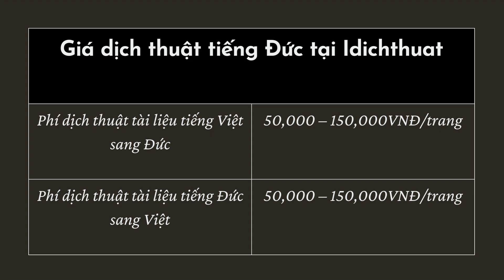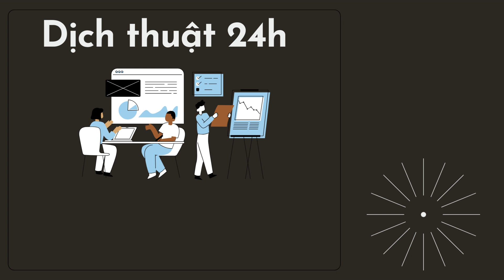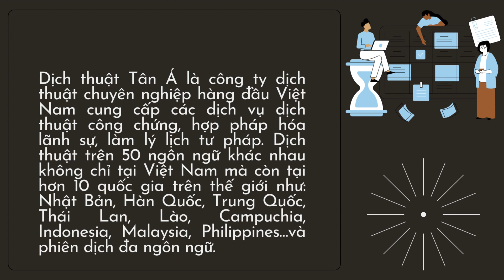Top 05 Công Ty Chuyên Dịch Thuật Tiếng Đức Uy Tín Hà Nội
Doanh nghiệp bạn đang hoạt động tại TPHCM và có nhu cầu tìm công ty báo giá dịch thuật tiếng Đức. Tuy vậy, bạn không biết chọn công ty dịch thuật nào uy tín để gửi gắm niềm tin của mình.

Thấu hiểu nỗi lo của bạn, hôm nay, chúng tôi sẽ bật mí top 5 công ty, báo giá dịch thuật tiếng Đức tại HCM uy tín nhất để bạn có thể tham khảo và có được quyết định sáng suốt nhất.

Chia sẻ top 5 công ty, báo giá dịch thuật tiếng Đức tại HCM uy tín nhất

Idichthuat – Dịch Vụ Dịch Thuật Tiếng Đức #1 Hồ Chí Minh
Đứng đầu tiên trong danh sách top công ty dịch thuật tiếng Đức tại Hồ Chí Minh là Idichthuat. Với hơn 10 năm kinh nghiệm trong ngành dịch thuật, Idichthuat luôn là địa chỉ tin cậy không chỉ cho khách hàng trong nước mà cả quốc tế.

Đội ngũ chuyên viên dịch thuật tiếng Đức tại Idichthuat có có thời gian học tập và làm việc bên Đức. Vì thế, chất lượng bản dịch thuật kinh tế đối ngoại tiếng Đức do công ty cung cấp đảm bảo tính chuyên môn, phù hợp với hoàn cảnh và các lĩnh vực khác nhau.

công ty dịch thuật Nhật Phúc dịch thuật tiếng Đức

Ưu điểm của Idichthuat:

Giá tốt vì có đội ngũ nhiều năm kinh nghiệm và sử dụng các phần mềm dịch thuật hiện đại nhất hiện nay là Trados, Wordfast, MemoQ,..
Hoàn tiền 100% nếu có sai sót khiến khách không hài lòng.
Tập trung vào 8 ngôn ngữ chính: Tiếng Việt – Anh – Trung Quốc – Nhật Bản – Hàn Quốc – Pháp – Đức – Nga.
Quy trình chuyên nghiệp – nhanh chóng – hiệu quả
Có chi nhánh ở cả 3 miền Việt Nam – tiện cho việc làm online lẫn trực tiếp.
Có công chứng bản dịch và hợp pháp hóa lãnh sự lấy ngay trong ngày.